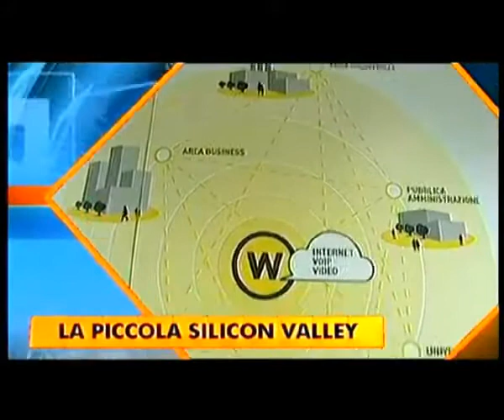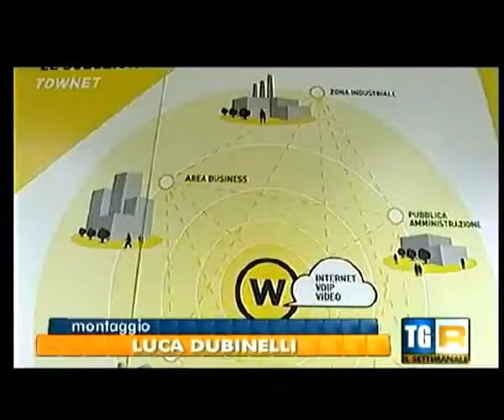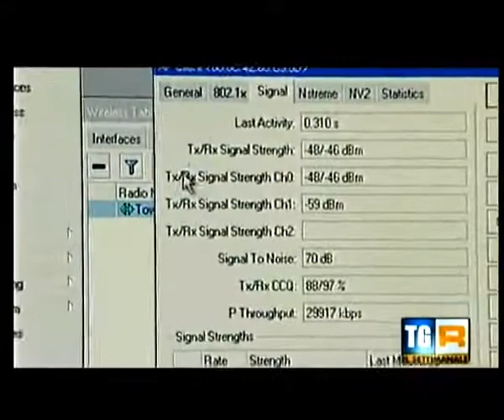Townet - Rete Marchewave tg3 il settimanale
Rete Marchewave tg3 il settimanale